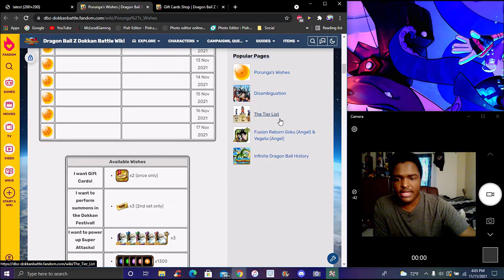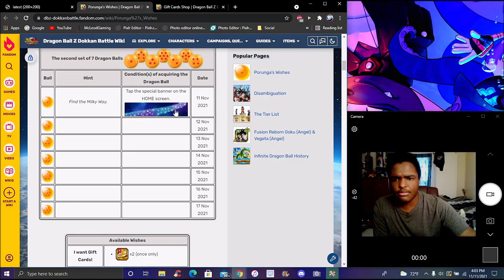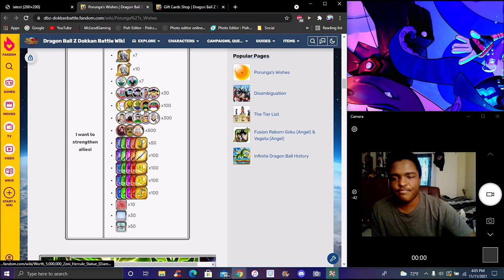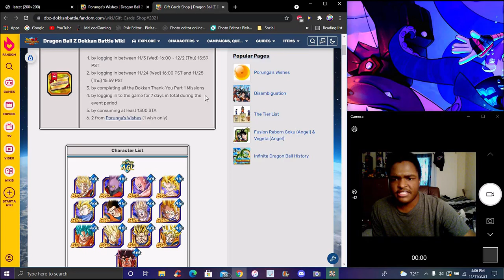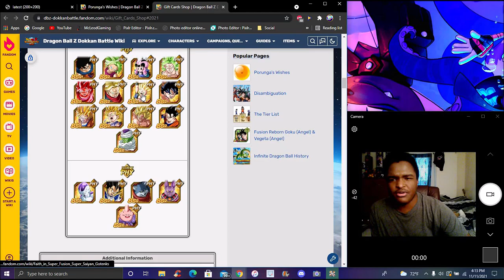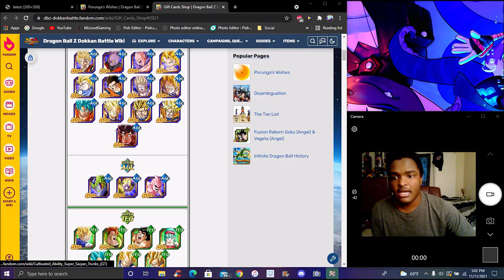AGAIN!!! ??? WHICH UNIT YOU SHOULD GET W/ THE THANK YOU GIFT CARD 2021 ON GLB! ??? DBZ Dokkan Battle